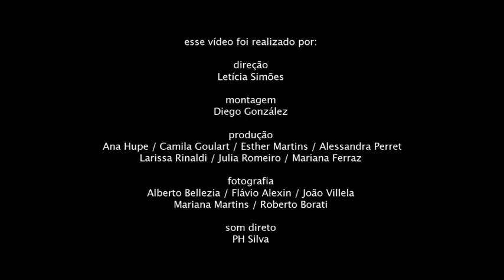Encontros Contemporâneos da Arte | Orquestra Voadora, Opavivará! e GIA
Encontros Contemporâneos da Arte apresenta Orquestra Voadora, Opavivará! e GIA:
"Modos de usar".

Com os coletivos Opavivará! e Gia: dinâmica ativada por meio de materiais de várias espécies para proposições relativas a montagens de trabalhos, invenções de novos usos estéticos para objetos práticos e deslocamentos semânticos dos sentidos originais. E as artistas: Vivian Caccuri e Isabela Sá Roriz.

Uma realização Matizar e Automatica com o Museu de Arte Moderna do Rio de Janeiro e Instituto Moreira Salles, em outubro de 2010.